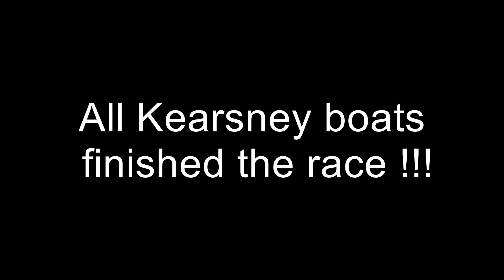Hansa Fish River Canoe Marathon 2014 Tim Marsh and Evan Knight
2014 Hansa Fish River Canoe Marathon in the small town of Cradock in the Eastern Cape